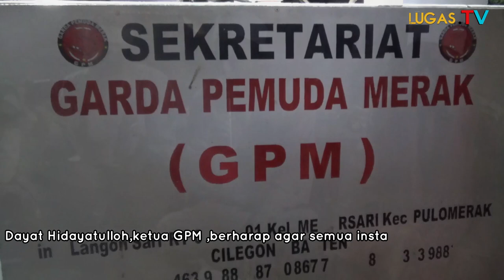Ormas GPM Memperingati Maulid Nabi Dengan Santunan Pada Anak Yatim & Dhuafa